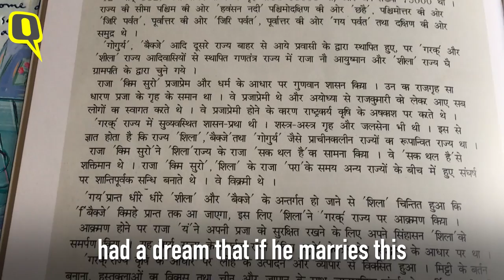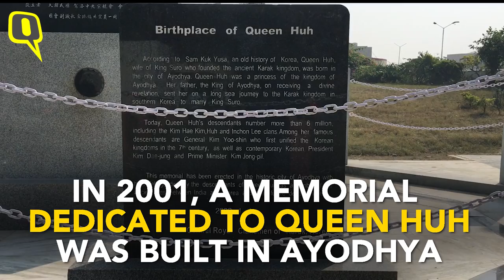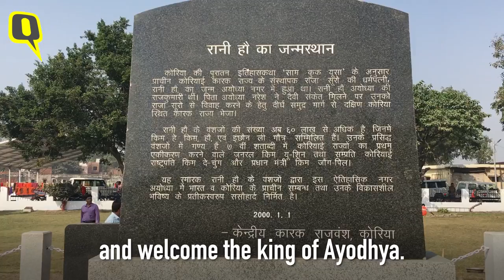Why Does South Korea Consider Ayodhya It’s ‘Maternal Home’?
Some Koreans believe Ayodhya’s princess Suriratna or Heo Hwang-Ok Ayuta travelled from Ayodhya to South Korea